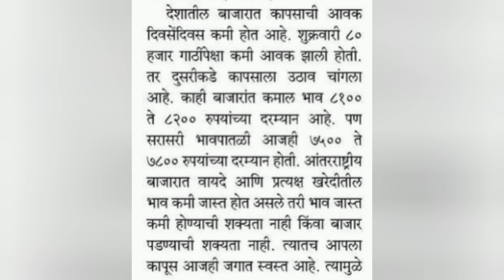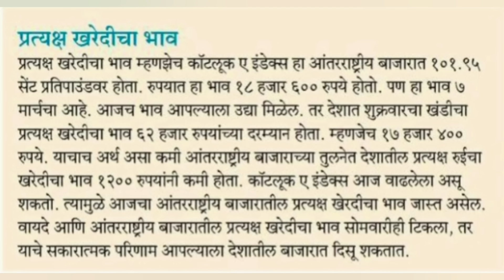9 मार्च 2024 शनिवार दुपारची सर्वात आनंदाची बातमी कापसाच्या वायद्यात जबरदस्त सुधारणा कापूसभाव खूशखबर